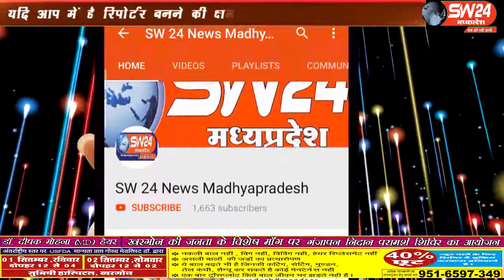sw24news machgaon, 1.09.2019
सतना जिले की मझगवां जनपद के अंतर्गत ग्राम पंचायत चंदई में मनमानी चरम पर हैsw24news